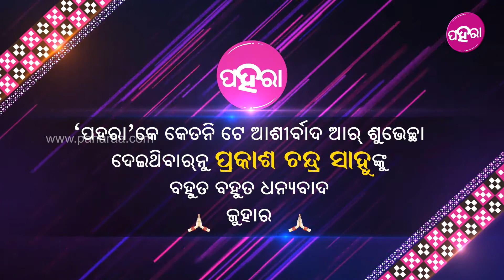‘ପହରା’ କୁଟୁମ୍‌କେ ଶୁଭେଚ୍ଛା ଜନାଲେ ପ୍ରକାଶ ଚନ୍ଦ୍ର ସାହୁ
About Us!
ଆମର ତିହାର ବାହାରର ଉସନାକି, ଆମର ଘର କୁଟୁମ୍ ଆର ସମ୍ପର୍କର ଗହକି
ଆମର ଗାନା ବାଜନା, ଆମର ତିହାର ବାହାର, ଆମର ଗାଁ ମାଁ ଆରୁ ଭାଇ ବହେନ୍‌କଁର କଥା
ଆମର ଝି’ମାନେ ଆମକୁ ଦେଖାବେ ବାଟ୍ ଆରୁ ଆମକୁ ଶୁନାବେ ଆମର ଭାଷାଥି ଦୁନିଆଁ ଯାକର ଖବର
ପହରା ଆମର ନୂଆଁ ଜୀବନ୍ ଆର ନୂଆଁ ସପନ୍‌ର ପ୍ଲାଟଫର୍ମ
ଆଗକେ ବଢ୍‌ବାର ଲାଗି ପହରା ଆମର ସିଢି
ପହରା, ଆମର କଥା, ତୁମର କଥା, ସମ୍‌କଁର କଥା
ଆମର ସମିଆଁର ସବୁନୁ ସୁନ୍ଦର କଥା
ଆମେ ଠିଆ ହେମୁ ଆପଣକଁର ସୁଖ୍ ଆର ଦୁଖ୍‌ଥି
ଆମର ଭାଷା ଆମର ସଂସ୍କୃତିର ପହରଦାର ହେଇକରି ଠିଆହେମୁ ଆପଣକଁର ସାଙ୍ଗେ
ପହରା, ଆମର ଭାଷା, ଆମର ତୁଲସୀ ଚଅଁରା

ଜୁହାର 🙏